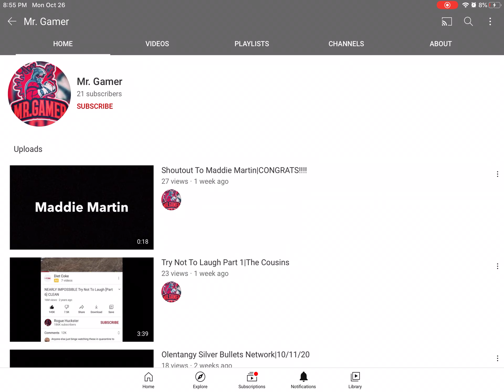Which Jerk unsubscribed from my channel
I think Mr. Gamer unsubbed from my Channel